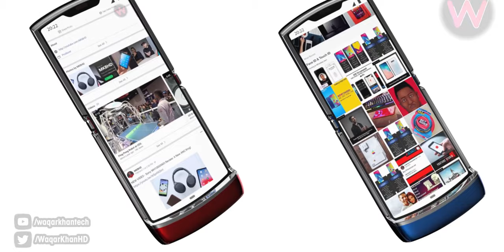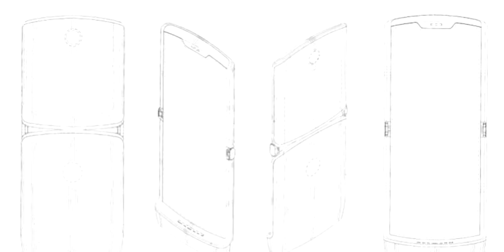Motorola RAZR 2019 ¿EL SMARTPHONE PLEGABLE MAS ECONÓMICO? (FECHA DE LANZAMIENTO!!!)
Motorola RAZR 2019 ¿EL SMARTPHONE FLEXIBLE MAS ECONÓMICO?